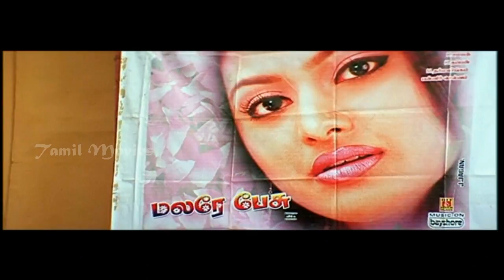Ragala Kattunga Song HD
It is the story of an actress Narmadha (Pranathy) who is caught between her car driver Bala (Jai Akash) and an ardent fan Burma Bala (Suresh).

The car driver is a mentor of sorts for her.  Narmada hates Bala, but her father (Rajesh) insists on Bala staying in the house.

The rest of the story is told in a flashback where everything is explained including Bala's stammering and Narmada's 'selective amnesia'.

Cast: Jai Akash, Pranathi, Vijayakumar, Vadivelu, R Sundararajan, Vennira Aadai Moorthy, Delhi Ganesh, Ambika, Keerthana
Direction: Radha Bharathy